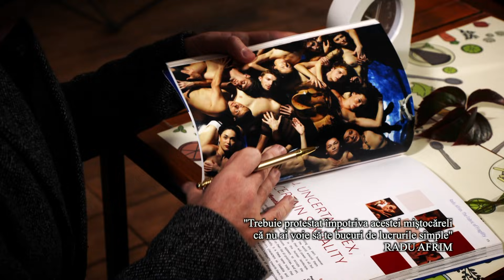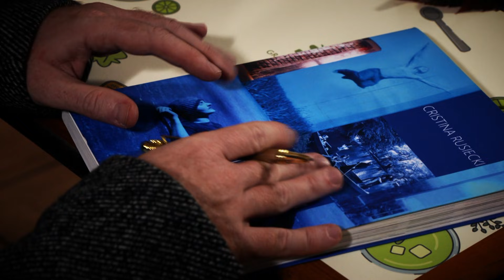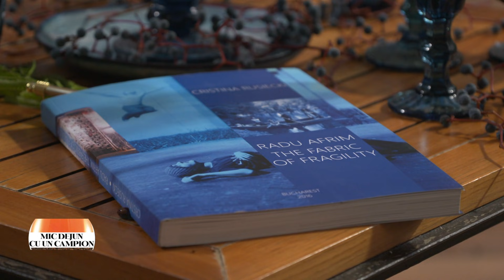Mic dejun cu un campion: Radu Afrim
Ediţia emisiunii Mic dejun cu un campion, difuzată sâmbătă, 30 noiembrie, la TVR2 şi duminică la TVR3, în care invitatul Danielei Zeca Buzura a fost regizorul Radu Afrim.